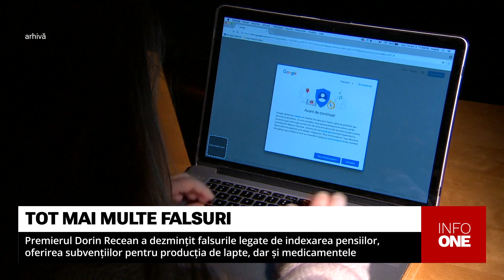INFO ONE - RECEAN A DEZMINȚIT FALSURILE LEGATE DE INDEXAREA PENSIILOR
Tot mai multe falsuri legate de indexarea pensiilor, oferirea subvențiilor pentru producția de lapte, dar și despre medicamentele compensate sunt promovate în ultima perioadă, inclusiv prin intermediul canalelor de Telegram. Acestea au fost dezmințite de premierul Dorin Recean care a reiterat că aceste minciuni sunt menite să sperie, iar experții în domeniu susțin că în așa mod Federația Rusă pregătește terenul pentru destabilizări și pentru declanșarea manifestațiilor de protest.